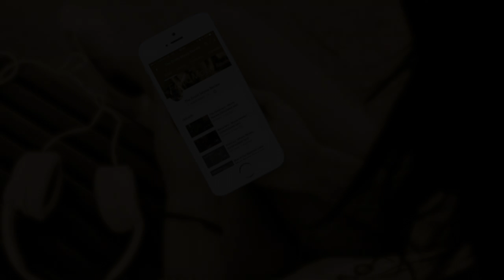Room in Rome - Movie Review (Simulated Sex) (Habitación en Roma)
My review of the  2010 Spanish Erotic movie Room In Rome (Habitación en Roma)
called "The Lounge" - Thank you

Warning, this video talks about erotica, sex and sexual content